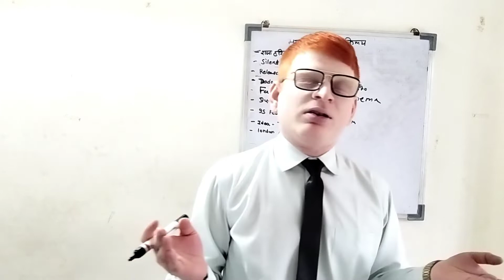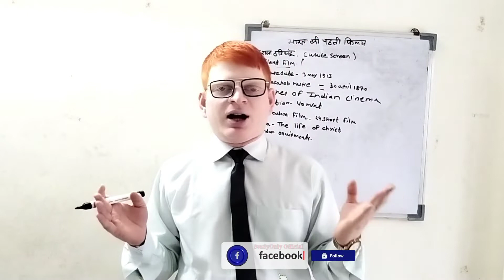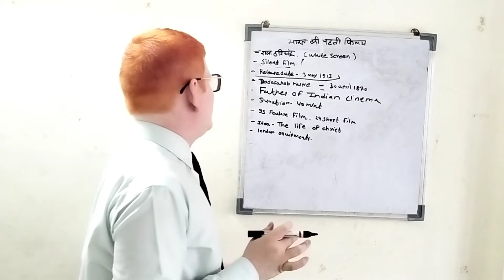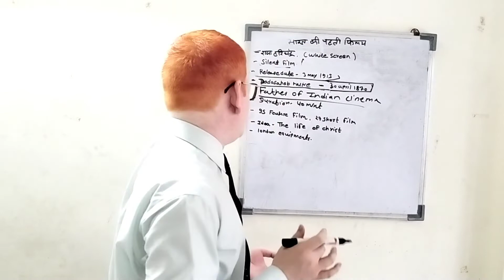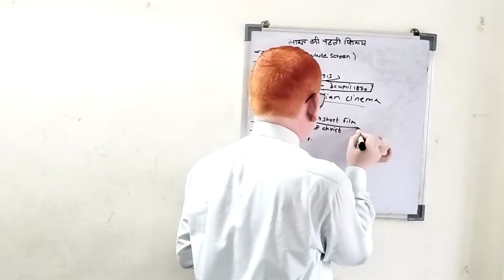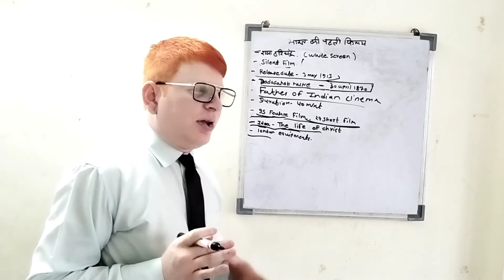भारत की सबसे पहली फिल्म कौनसी थी?